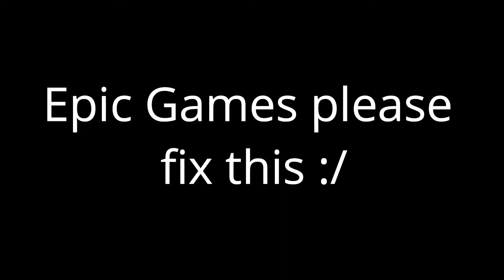ShuttelBunny And Joel Found A Glitch!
All the best Twitch content in one place. Clips of funny, embarrassing, awkward, fails, wins etc from the livestreamer ShuttelBunny

Please do not reproduce any of my videos or put them into compilations. Thank you.